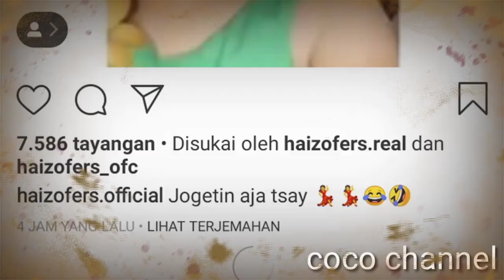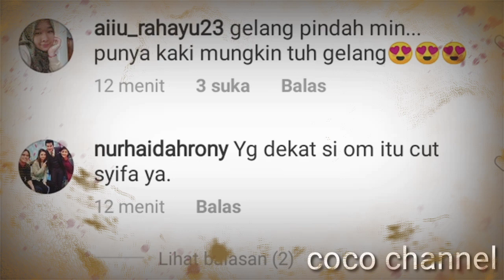SOSWEET pertemuan Pertama Haico Dan Azof Yang Penuh Kemesrahan, haico azof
Terimakasih Sudah Mampir di Serba Serbi Pro.
Kami merupakan chanel yang menyediakan pengalaman, cara/ tutorial, peluang usaha pertanian, perikanan, peternakan dan berbagai macam industri dapat dapat anda jadikan sebagai dasar untuk melakukan usaha dengan mudah di era modern saat ini.
Silahkan Subcribe dan aktifkan lonceng pemberitahuan agar anda selalu mendapatkan update informasi dari kami. dan semoga informasi dari kami dapat anda jadikan referensi usaha atau menambah pengalaman anda di bidang wirausaha,
Silahkan kunjungi
serba serbi pro merupakan Chanel satu untuk semua semua untuk satu. serba serbi pro
silakan yang ingin berbagi pengalaman atau ingin usaha anda dipromosikan lanjut via serba serbi pro.